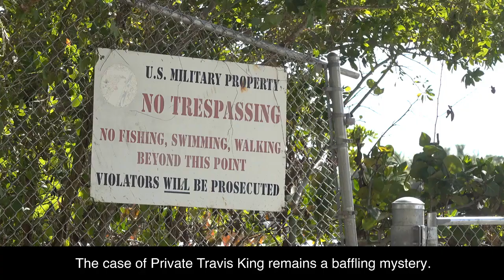Harrowing Search Efforts Underway for Missing U.S. Soldier in Korea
In a tense and urgent situation, search efforts are underway in Korea for a missing U.S. soldier. As authorities work tirelessly to locate the soldier, many questions remain unanswered. The circumstances surrounding the disappearance are still unclear, leaving loved ones and the community anxiously awaiting updates and praying for a safe resolution. The situation serves as a stark reminder of the sacrifices made by servicemen and women around the world.